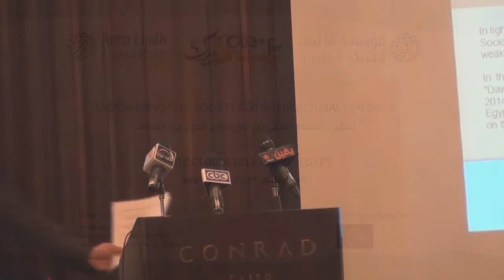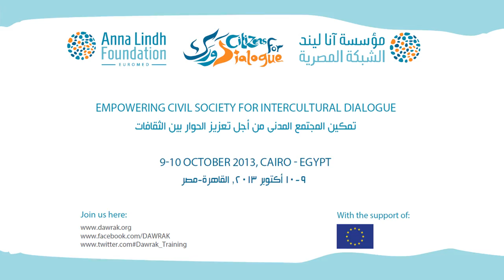تمكين المجتمع المدنى من أجل تعزيز الحوار بين الثقافات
الأربعاء 9 أكتوبر 2013، القاهرة، مصر

Photos by: Mekhamer Photographer from What's up Youth Professional Services